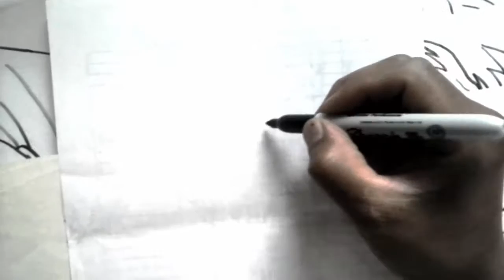Mira Como Dibuje a YUKI DE LOS NIÑOS LOBO XDEIOS